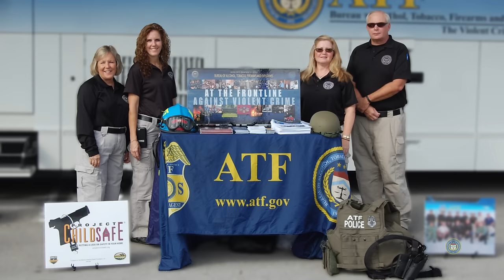ATF Week in Photos 18 December 2015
A look around the Bureau of Alcohol, Tobacco, Firearms and Explosives in photos. This week: An ATF tactical K-9 waits for his next job, ATF assists the FBI and a local police in California, and the Special Response Team members test emergency equipment in Georgia.